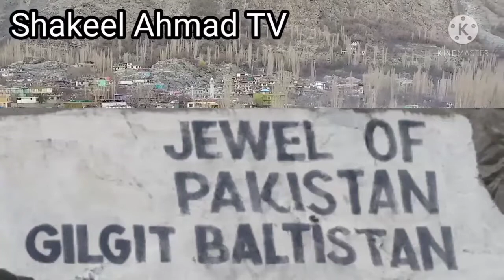Short documentary about Yugo village Baltistan north Pakistan یوگو گاٶں بلتستان کے ڈاکومینٹری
یوگو بلتستان ایک خوبصورت اور پرامن
گاٶں ہے یہ گاٶں سکردو شہر سے 75 کلو
میٹر دور دریاۓ شیوک کے کنارے آباد
ہے یہاں کے آبادی تقریبا 6000 افراد پر مشتمل
ہے یہاں کے لوگ نہایت ایماندار، محنتی اور
ہمدرد ہیں